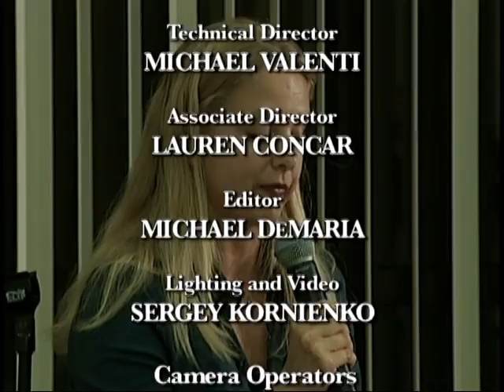Visiting Writers Series Interview with Jenna Blum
In an interview with Suzanne Parker, novelist Jenna Blum talks about her book, Those Who Save Us, which is a multi-generational story about WWII, the Nazis, and the impact it had on the survivors of the Holocaust.  She discusses what drew her to write a book about the Holocaust and how the book evolved over time.  She shares stories about her time working for Spielberg's Survivors of the Shoah Foundation and how the stories of the survivors with whom she spoke helped influence and shape her writing.